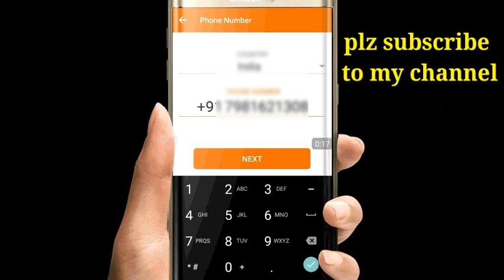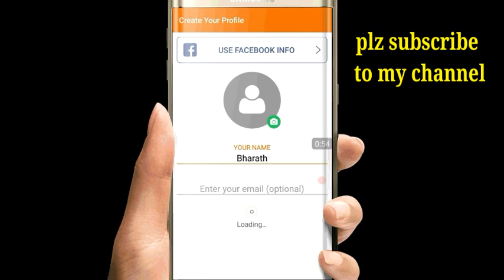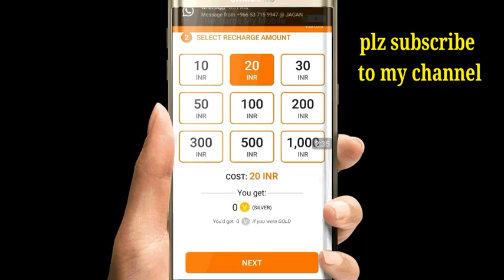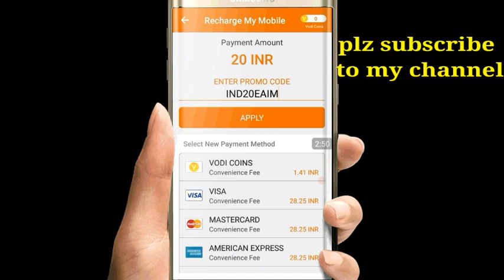Vodi Free recharge offer || vodi refer and earn offer || vodi free recharge app telugu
Vodi free recharge offer,refer and earn offer,20rs free recharge,free recharge app